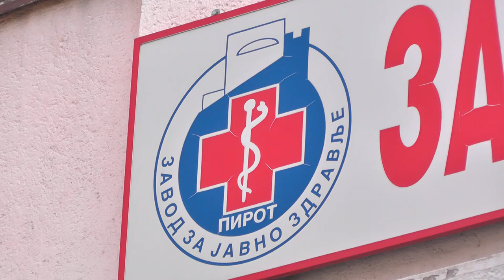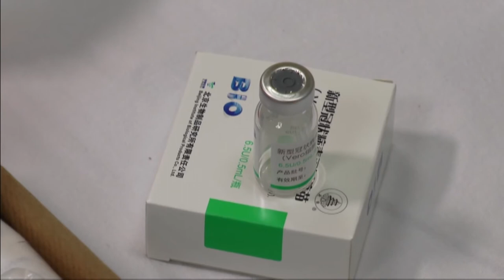EPIDEMIOLOŠKA SITUACIJA POVOLJNA, NEOPHODNO POŠTOVATI MERE